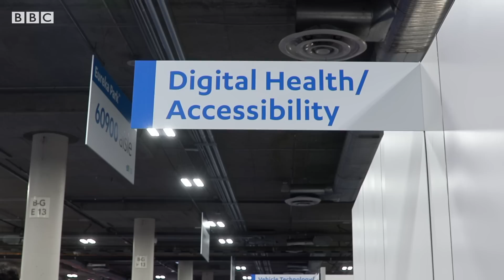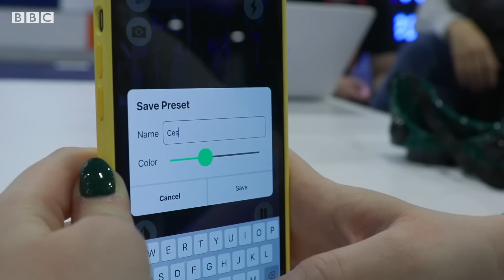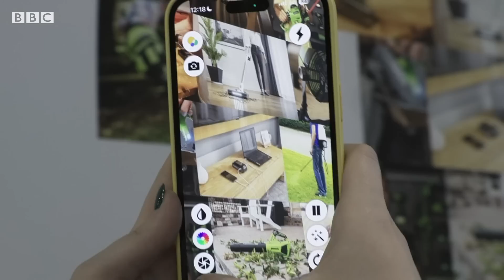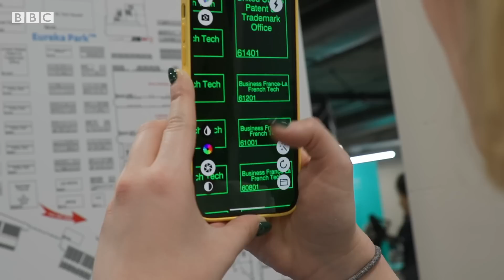How an app is helping low vision people navigate life better - BBC News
From ordering off detailed menus to looking at complex images, people with low vision can come up against hurdles navigating the everyday.

The Rebokeh app has been designed for those with a visual impairment to differentiate images or read far away text better.

It uses customisable smartphone camera filters that users can change to suit their own visual impairment, that can make images brighter, or alter colour contrast.

Rebecca Rosenberg, CEO and founder of ReBokeh, who has albinism herself, said: "For a lot of people it is the difference between being able to read a menu at Starbucks or McDonalds when it is up in the back and needing to ask someone else for help".